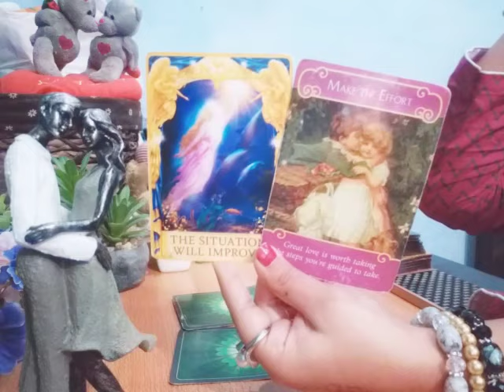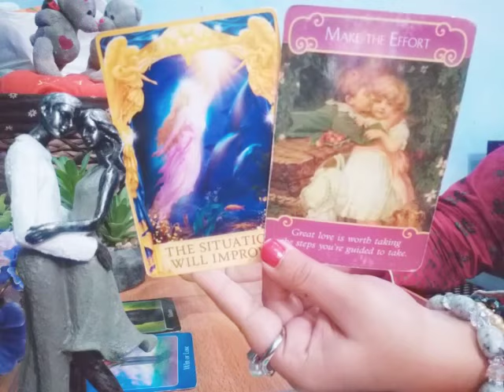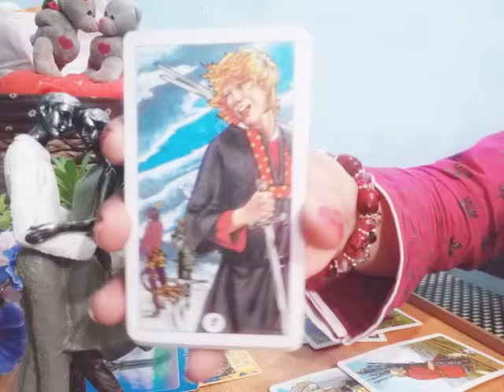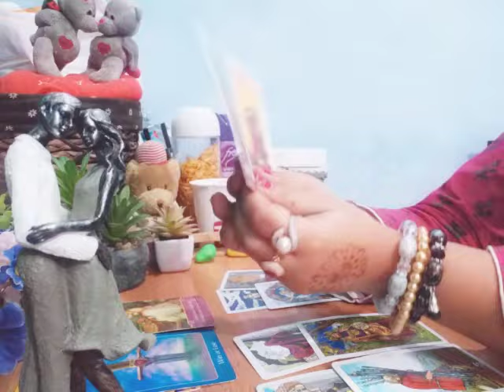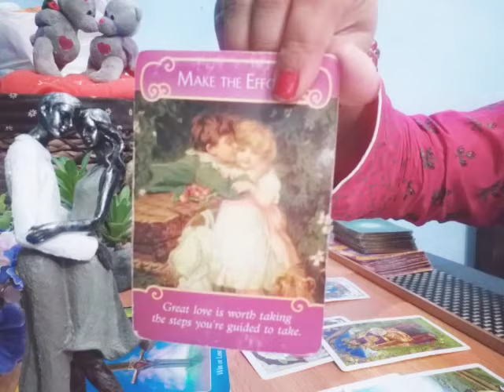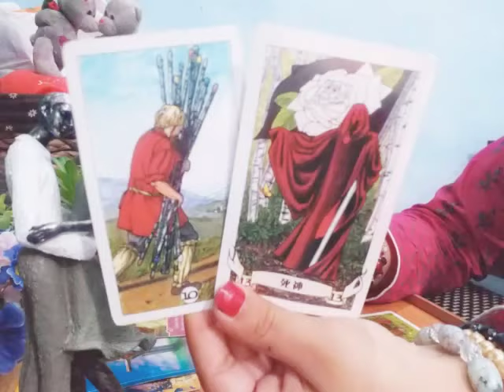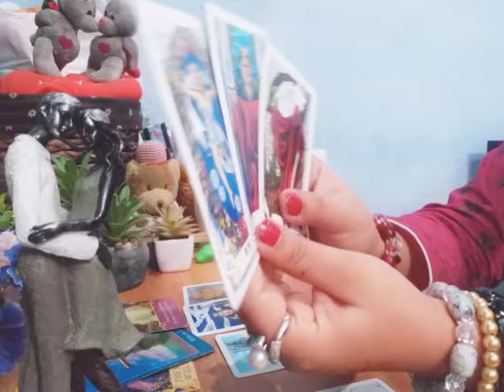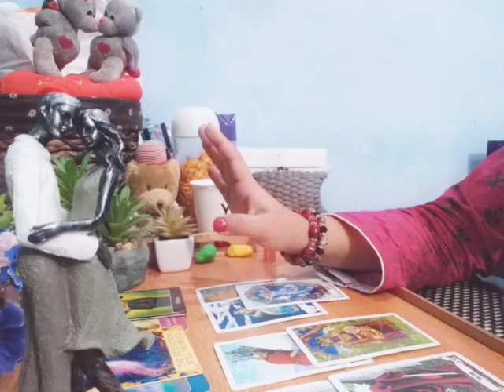LEO ♌ "SOMEONE IS OBSESSED" 👀 1-7 SEPTEMBER